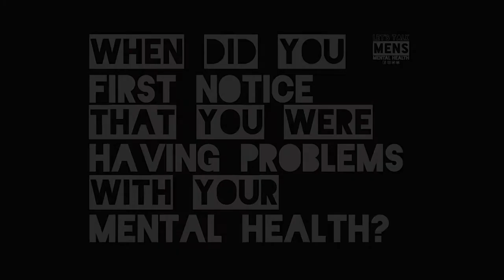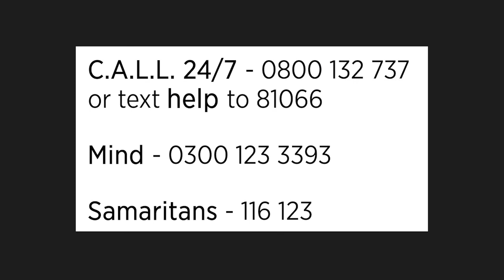Mental Health Chat; When Did You First Notice? Part 2.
When did you first notice that you were having problems with your mental health?

It’s the question that Rocky and Shaun discuss here. Is it something you need help to find the answer to?